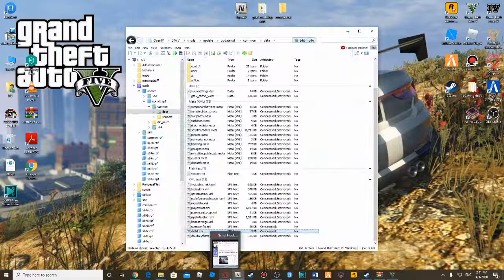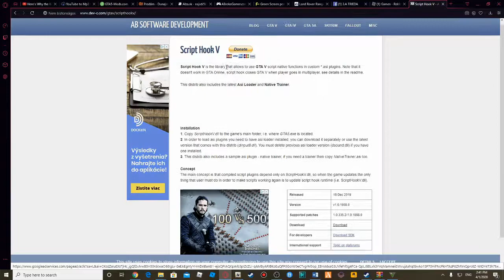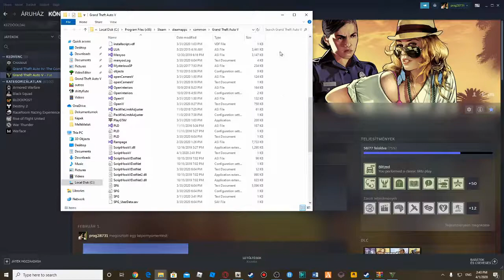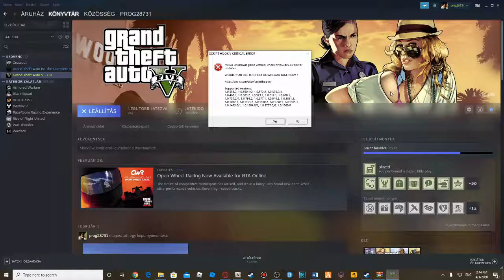PLS HELP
in english- so in this video i was talking about my lil problem that i couldnt solve and that lil problem was with my scripthook v so if you saw when i turned on my game a message poped up that there is something with my scripthook v if you have any suggestions what should i do pls coment down bellow i would really really really appriciate it
SORRY FOR MY SH*T ENGLISH!!!(:
THIS IS NOT AN APRIL FOOLS PRANK!
EZ NEM VICC TUDOM APRILIS 1 VAN DE EZ NEM VICC!